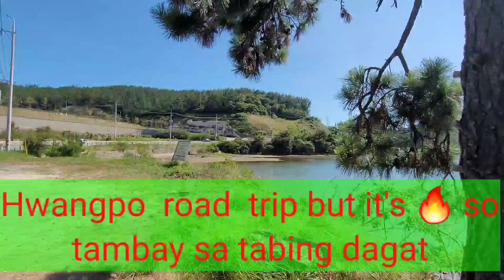Trip then Standby at Hwangpo road seaside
So hot 🔥  kaya tambay sa daan  beside seaside